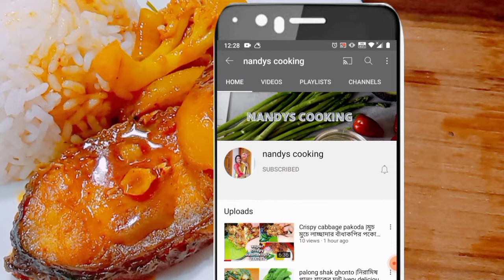মুগ মোহন ডাল |ভোজ বাড়ির মুগ ডাল |mug mohon dal |biye barir moong dal recipe |veg moong dal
Hi….
Myself Juli Nandy Mandal from Kolkata & I love to cook.
This is my easy and tasty recipe regarding the above mentioned title.
It is also delicious and very simple to cook in just few steps.
Hope you all will enjoy the recipe and definitely try it in your kitchen.
 Recipes covered in this video
মুগ মোহন ডাল
ভোজ বাড়ির মুগ ডাল
mug mohon dal
biye barir moong dal recipe
veg moong dal